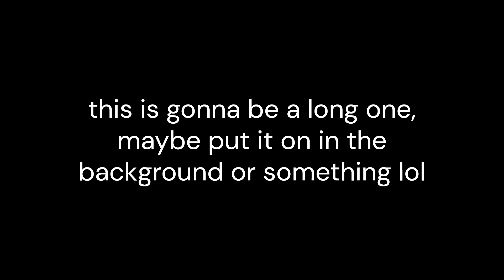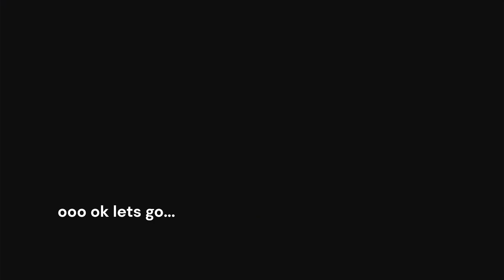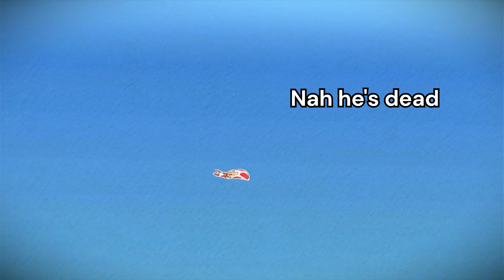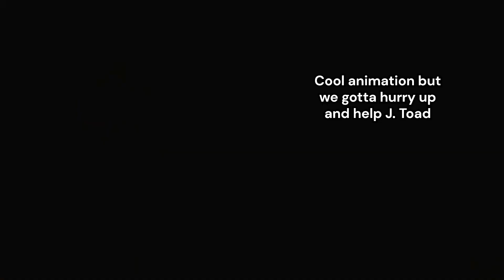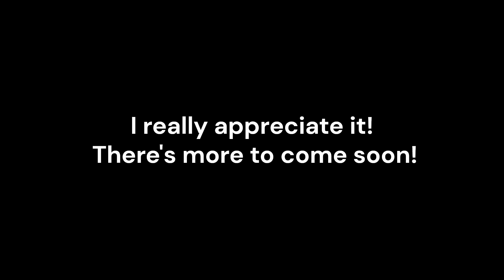Paper Mario: Color Splash, Episode 1; A Cold Welcome To Port Prisma :(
if u read the description u r cool!